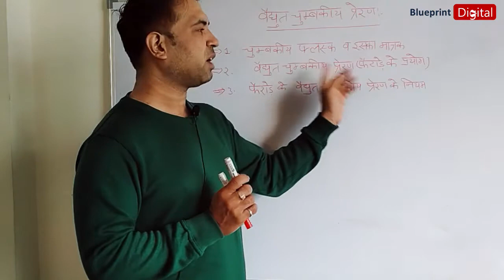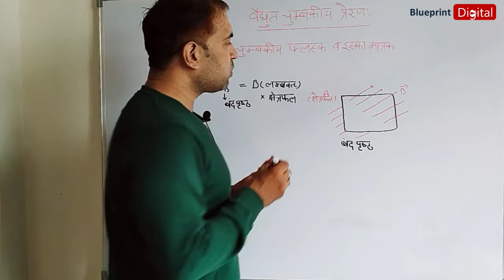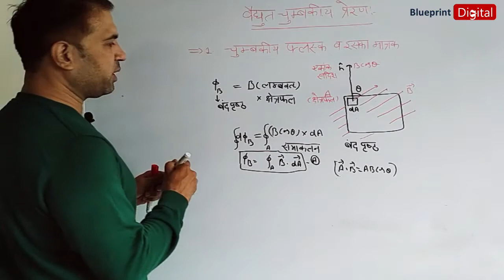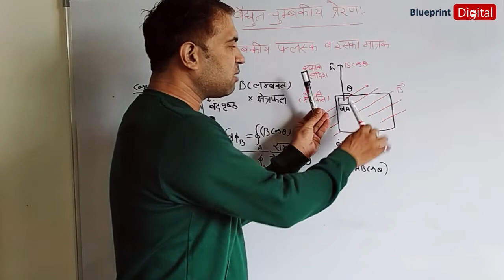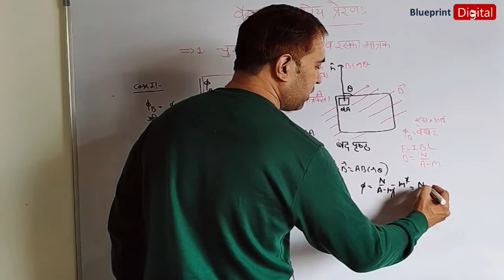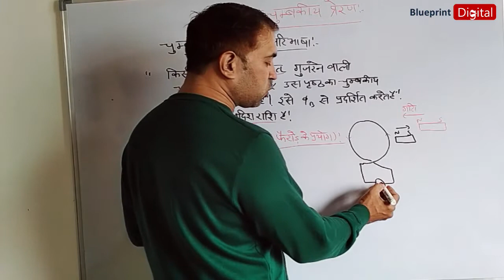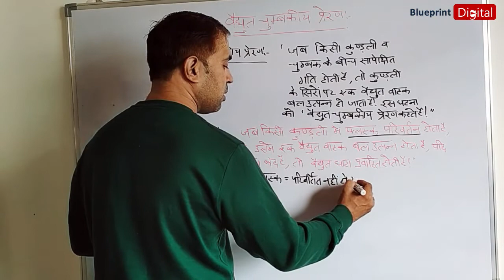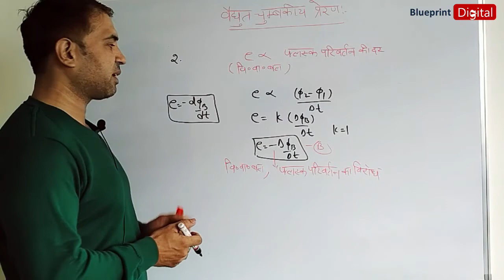Chapter 11 - Electromagnetic Induction Part 1 | Hindi Medium | Physics Class 12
Bhautik Vigyan Bhag 1 Class 12 @BlueprintDigitalnr